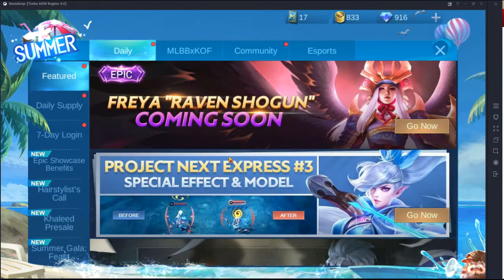Rafaela SABER Savior Classic Mobile Legends Gameplay #25 August 2020